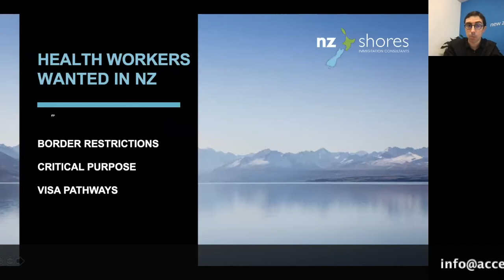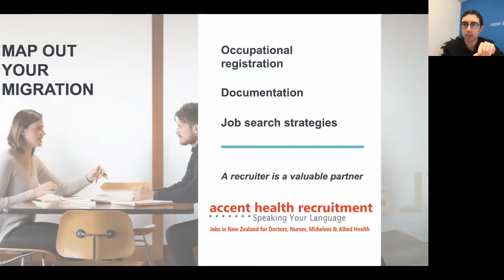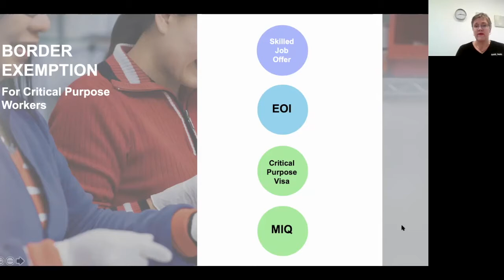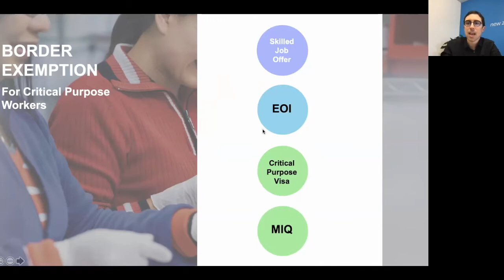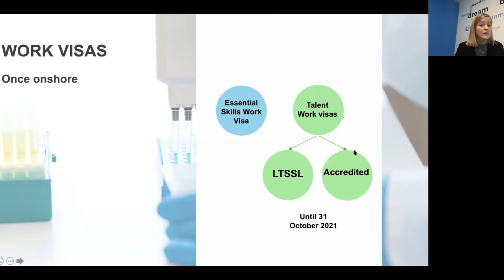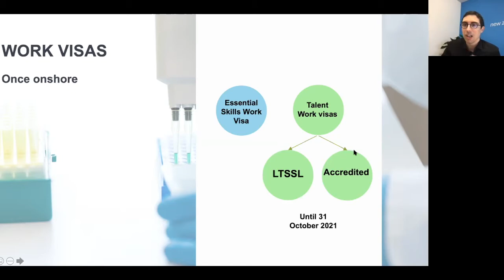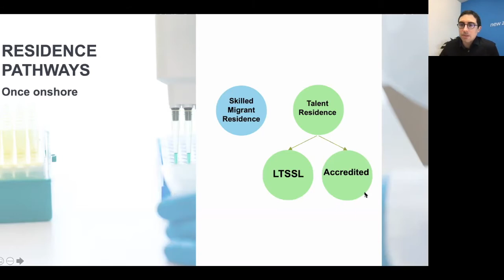Moving to New Zealand for Health Professionals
New Zealand Shores immigration consultants and Accent Health Recruitment team discuss opportunities and visa process for health professionals wanting to move to New Zealand.